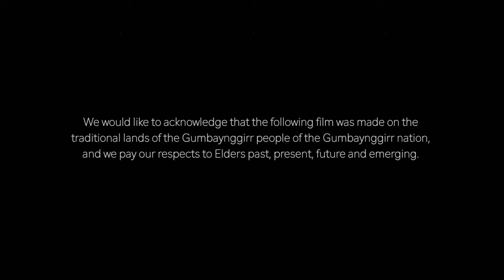Black and Deadly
Black and Deadly written by: Kahtijah and Isaiha with Tory Paasi
Produced by Grow the Music
Beat created by "The Struggle" prod. by Obie Daz
Recorded at Grow the Music Studio,
Film Clip by Jay Black And the Trees Photography
As part of the ‘Change the Story' project for All One Under the Sun.
All One Under the Sun is based on Gumbaynggirr Country and we pay our respects to Elders past, present and emerging.

Change the Story is a Hip Hop and cultural awareness project promoting cross cultural connection, belonging, inclusion, education and empowerment of young people.
Our pilot program worked with First Nations and Ezidi young people from both Coffs Harbour and Orara High schools. Both groups have created and recorded original songs and film clips in collaboration with professional artists.
Facilitators: Lizzy Rutten ( Grow the Music), Tory Paasi ( Bruce Brazen), Marklin Ebo and Caleb Cowie with thanks to teachers and support staff at Coffs and Orara High schools.
Project Coordinator: Naomi Steinborner, Blue Sky Community Services

All One Under the Sun funded by NSW Government through Multicultural NSW and is led by STARTTS and supported by Blue Sky Community Services, Coffs Harbour City Council, Coffs Harbour and Districts Local Aboriginal Lands Council and headspace Coffs Harbour. Change the Story is also funded by St Vincent de Paul through North coast Settlement Service.